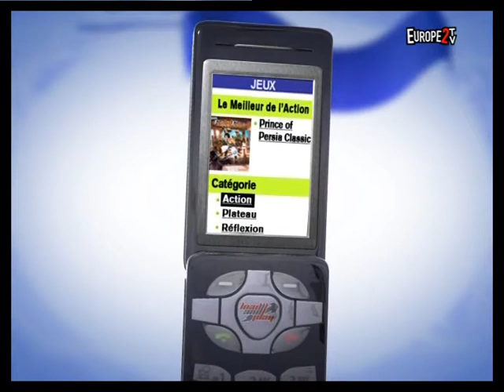Générique Début Load And Play-Europe2TV 2007